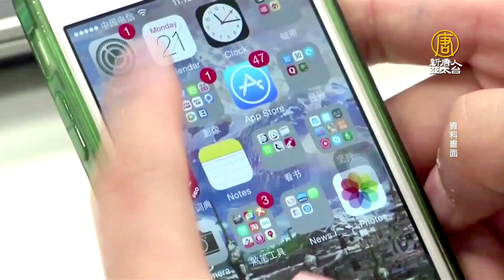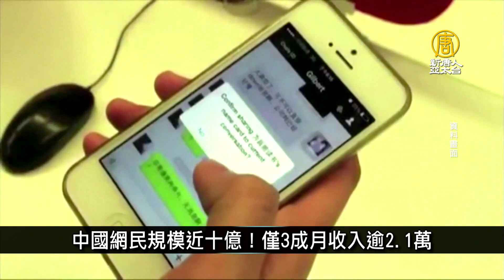中共再收緊輿論 自媒體發時政內容需《許可證》｜中國一分鐘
🔸中共再收緊輿論 自媒體發時政內容需《許可證》
🔸領導換屆怕出事？中南海祭出「十個嚴禁」
🔸山東再爆大頭娃娃 陸網：活著長大真不容易
🔸中國網民規模近十億！僅3成月收入逾2.1萬